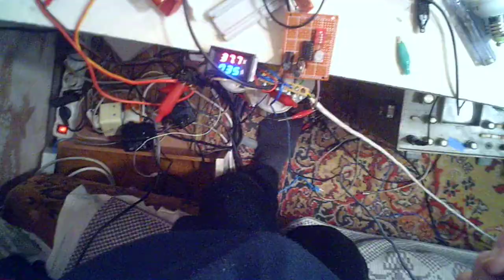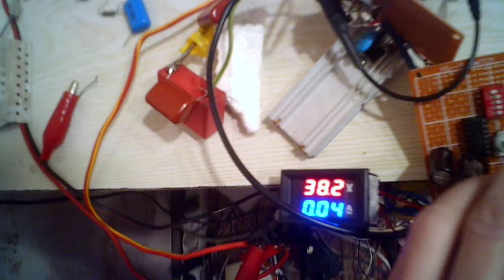катуша на около пол волне и лампочка накаливания 15 ватт возле неё.